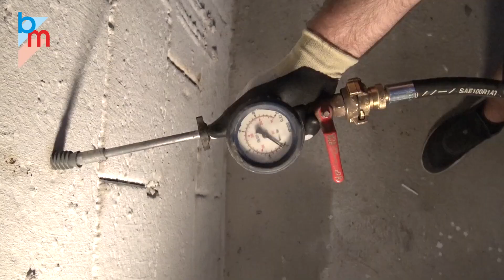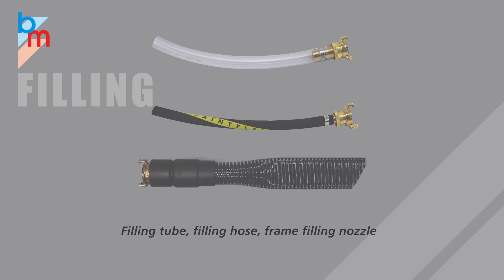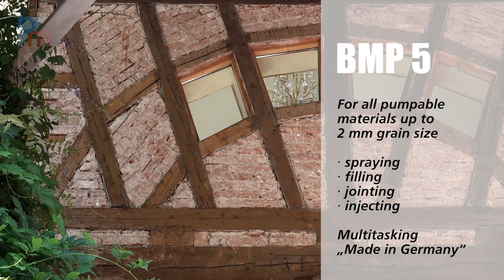b&m GmbH: Screw pump BMP 5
b&m GmbH – Your partner for all brands.

Screw pump BMP5,
for all pumpable materials up to 2mm grain size.

Applications:
*Concrete renders
*Mineral grouts
*More step injection
*fine plasters
*spray plasters
*Liquid wall paper
*Cavity filling

We can offer you:

*Electric and gazoline driven airless pump (diaphragm and piston version)
*Pneumatic driven piston pumps for handicraft and industrial use, 2-component equipment
*Guns, filters, tips, accessories and spare parts for all common brands
*Injection accessories, injection pumps, crack injector